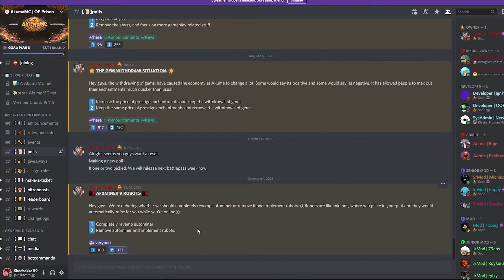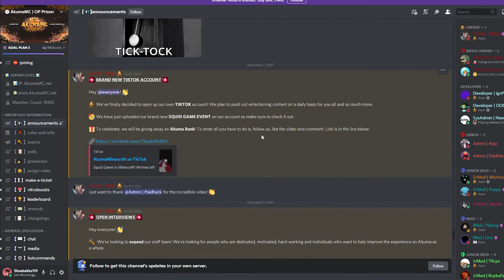Goodbye Season 14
Hello Gamers in this video i talk a little bit about the future of AkumaMc with the new season, season 15, releasing soon!